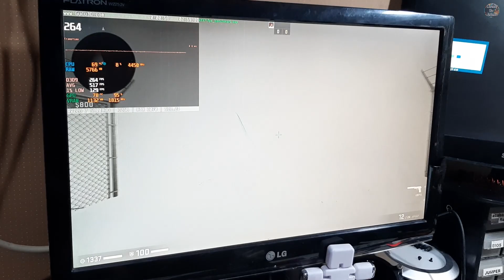CSGO | Ryzen 7 5800X 3D + RTX 3070 | 1080P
￭￭￭￭￭￭CONFIGURAÇÃO ￭￭￭￭￭￭

▶️Placa Mãe: Asus Rog Strix B550 F Gaming
▶️Processador: AMD Ryzen 7 5800X 3D
▶️Memoria: 32GB DDR4 Hyperx 3200 MHZ
▶️Placa de Vídeo:RTX 3070  8GB GDDR6
▶️SO: Windows 10 64bits